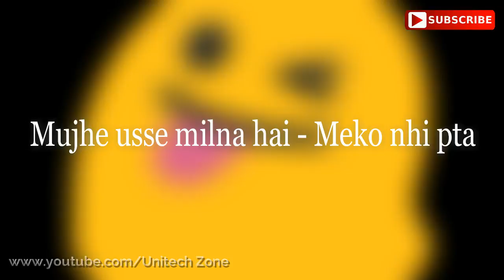Mei ek ladki se pyaar karta ho